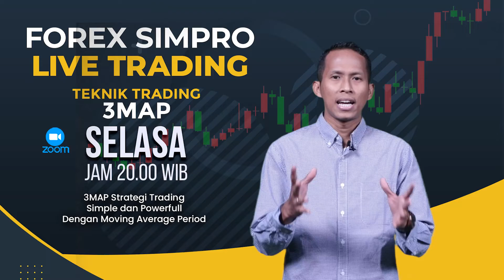Live Trading Menggunakan Teknik 3MAP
Bagi Sobat Trader yang ingin mendapatkan free signal trading, market update, analisa teknikal & fundamental forex gold index setiap hari atau ingin membuka akun trading, silahkan hubungi kami di
📢 Information :⁣⁣
📱 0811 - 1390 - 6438 Java Traders Community
🔔 Website Java: javafx.co.id

⁣⁣⁣⁣Trade by Yourself and Safe Trading